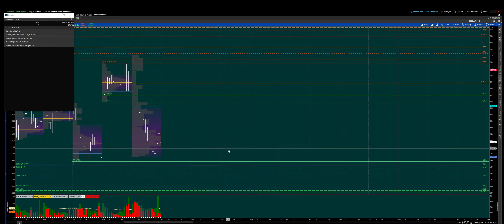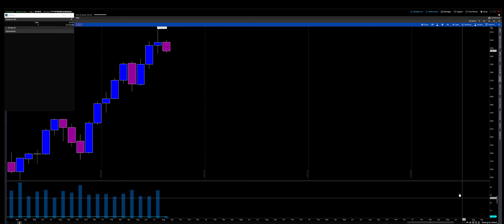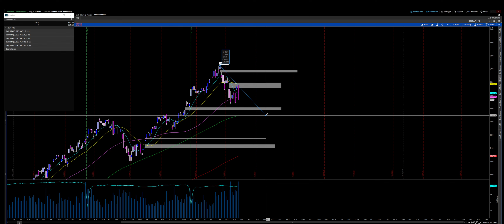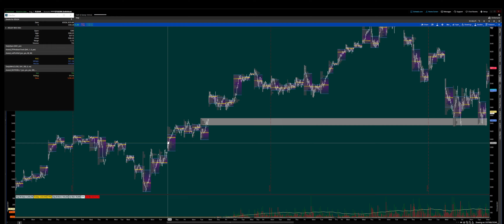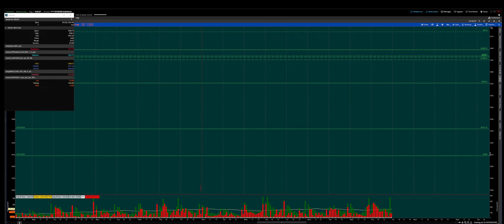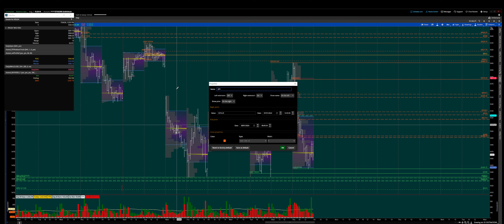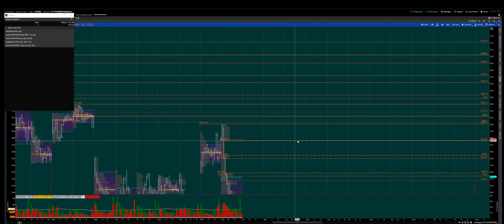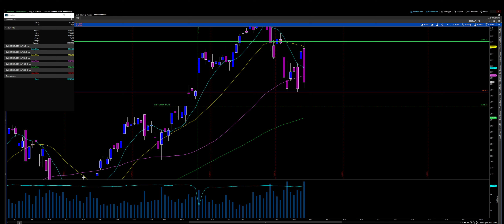MARKET VOLITILITY CONT $ES_F $SPY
Thanks to those who watch.. We discuss the large outside day down in ES and the potential for things to get ugly after what looked like a good day for buyers